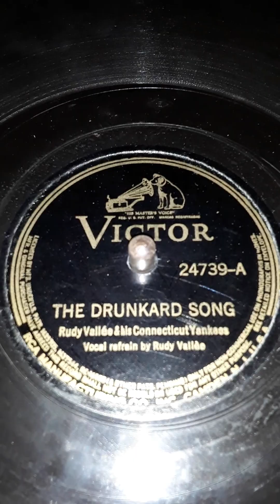The Drunkard Song. Rudy Vallee & his Connecticut Yankees. Vocal refrain by Rudy Vallee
Victor label record # 24739-A. Date 1934